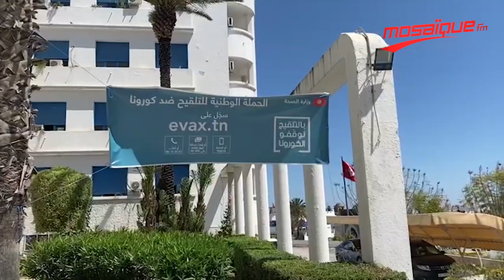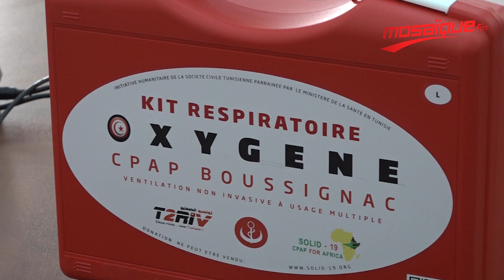وزير الصحة: وجدنا حلاّ لأزمة الأكسيجين وإغلاق الحدود ليس مطروحا